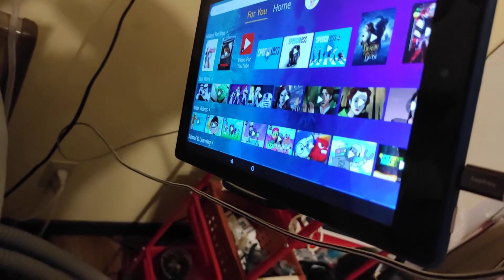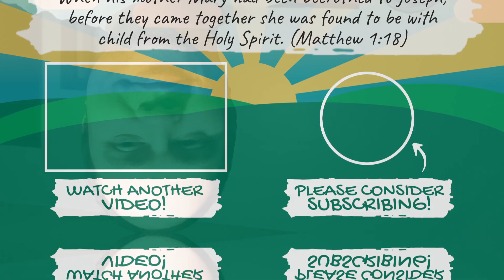Shower time is time for teamwork!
Abby and I help Raelynn as a team. Abby gives Raelynn a shower, then I clean up too!